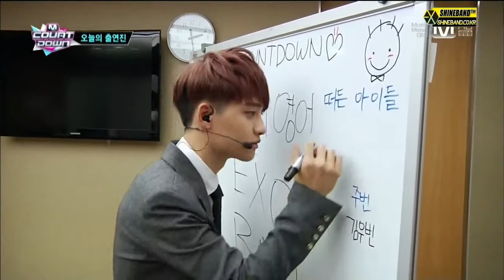130822 EXO 오늘의 출연진_HD.mp4